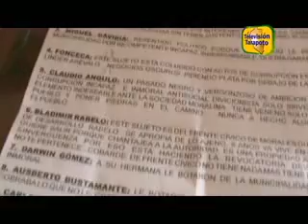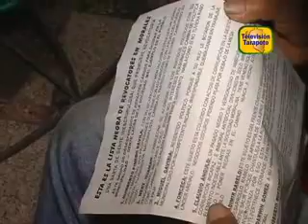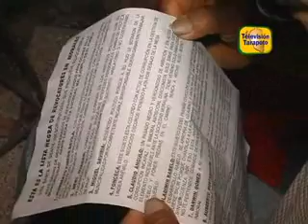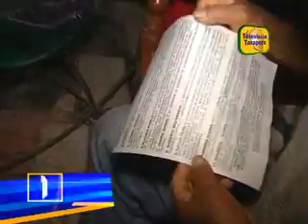NUEVAMENTE PASQUINES AMANECEN EN CALLES DE MORALES